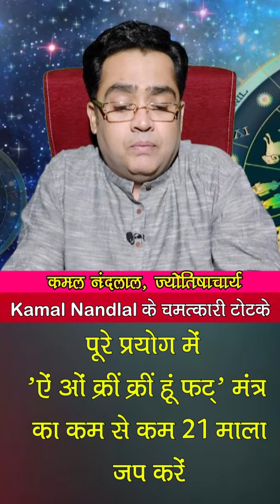आषाढ़ नवरात्र के ये खास टोटके करेंगे पैसे की सारी तकलीफ दूर | Chamatkari Totke | Kamal Nandlal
चमत्कारी टोटके (Chamatkari Totke) : Ashadh Gupt Navratri 2022: सालभर में 4 नवरात्रि पड़ती हैं, जिसमें से चैत्र और शारदीय नवरात्रि का काफी ज्यादा महत्व होता है... गुप्त नवरात्रि में भी मां दुर्गा की दस महाविद्याओं की साधना और आराधना की जाती है...आषाढ़ गुप्त नवरात्रि के नौ दिन देवी दुर्गा की आराधना के खास दिन होते हैं...आषाढ़ मास की गुप्त नवरात्रि 30 जून 2022 से शुरू हो रही है...ऐसे में ज्योतिर्विद कमल नंदलाल (Kamal Nandlal) जी से जानते हैं कि आषाढ़ नवरात्रि में कौन से उपाय करने से पैसों की सारी तकलीफ दूर हो जाएगी...